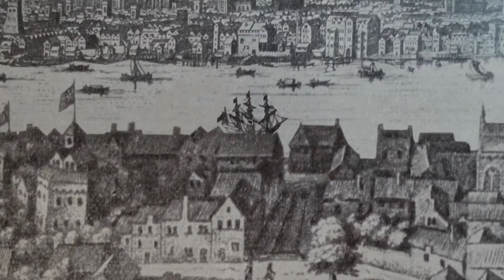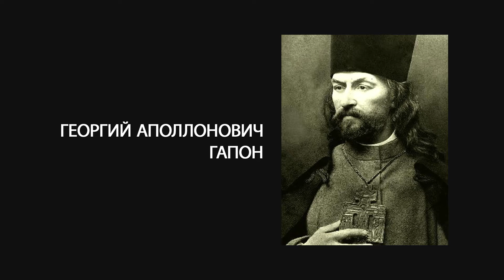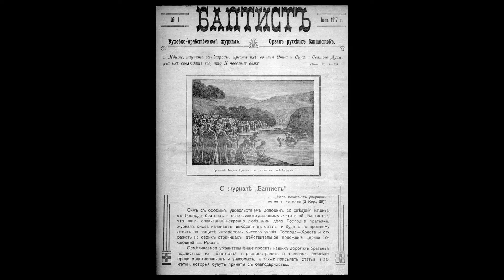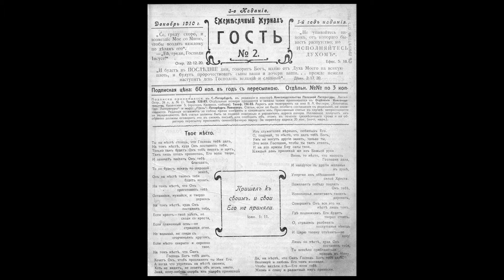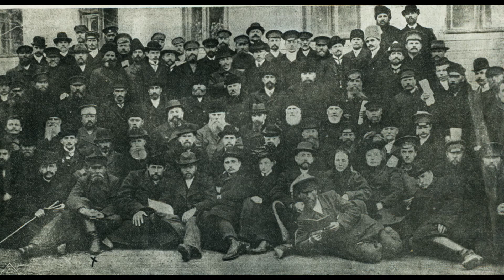История русского баптизма. 24. Союз русских баптистов с 1905 по 1914 годы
С 1905 по 1914 -  годы расцвета Союза баптистов. Издавались журналы, проводились легальные съезды. За эти годы около 30 000 человек приняло крещение. Строились большие молитвенные дома. Не взирая на притеснение властей, баптисты прочно закрепились в российском обществе.

Экклезия –медиа ресурс про современную церковь ekklesia.ru. На сайте вы сможете найти полезные материалы, которые помогут:

• в духовном оздоровлении существующих церквей,
• в открытие новых церкви
• подготовке новых служителей
• просто в укреплении вашей духовной жизни и личного благовестия

Конференция для служителей "Смотри как строишь" - Приезжайте на конференцию Экклезия! Вместе с вами будем учиться анализировать свой труд, чтобы совершенствовать служение для Божьей славы.

Час треднов с Евгением Бахмутским. Это программа об актуальных тенденциях в жизни общества и церкви в настоящее время. Честная беседа со священнослужителем и открытый диалог с аудиторией.